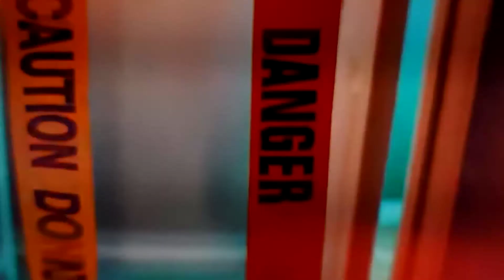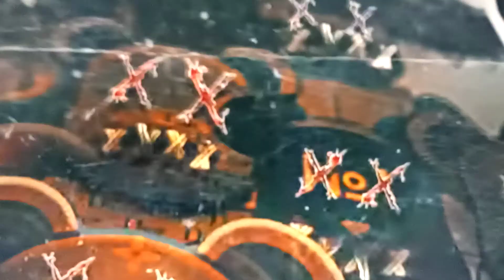KING 👑 YELLOW 💛 KING VON DISS ❗❗😲🤫🤔🧐